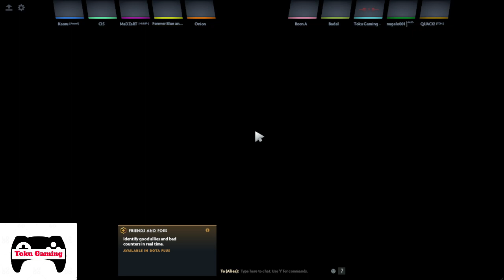Dota 2 Toku Gaming Walkthrough ,Tutorials and Gameplays